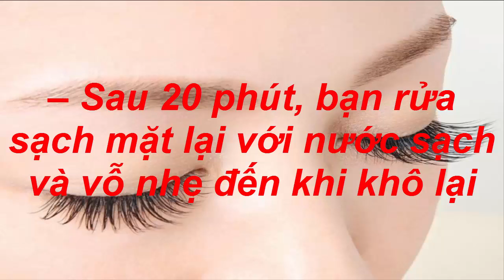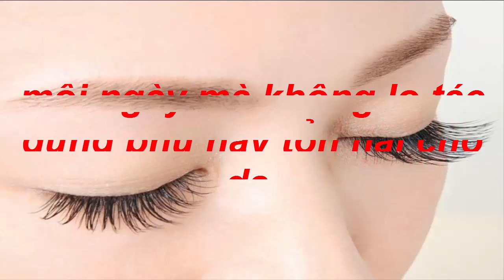Ồ,thì ra đây là cách ngọc trinh luôn tươi trẻ với mặt nạ thần thánh này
Hôm nay mình xin chia sẻ với các bạn cách...